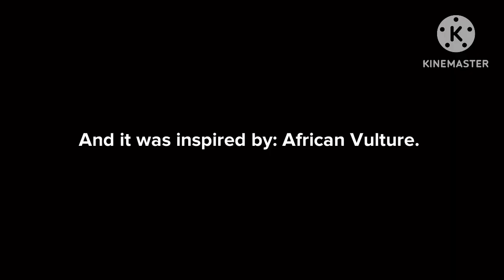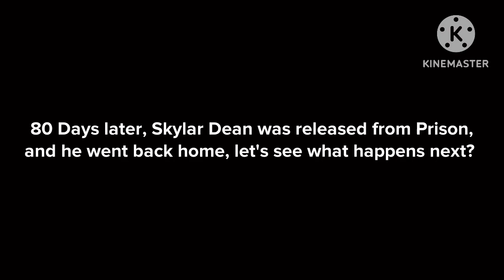Skylar Dean gets arrested on Earth Day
Hey guys, Diego The Transformers And G.I. Joe Fan 2K7 here, and this is the third episode of Skylar Dean gets grounded season 2, enjoy!

Cast:
Rod/Skylar Dean/Brandon/Kevin/Gary Goodspeed
Karen/Kimberly
Will/Me/Officer Dibble
Ryan/Chief Charlie Burns/Guard

NOTE: at 3:33 I put Officer instead of Guard, sorry about that.